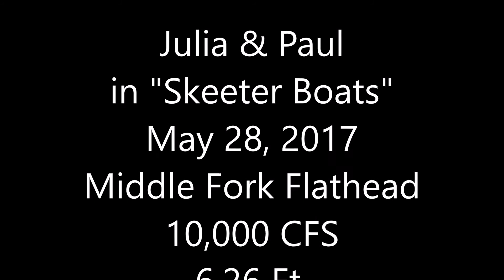Julia and Paul 5/28/17 Middle Fork of Flathead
May 28, 2017 Middle Fork of the Flathead River between W. Glacier and Blankenship.
10,000 CFS & 6.26 feet.  River was dirty, bloated and fast!  We planned for lunch on shore but shore was gone and we were at the take-out before lunch!